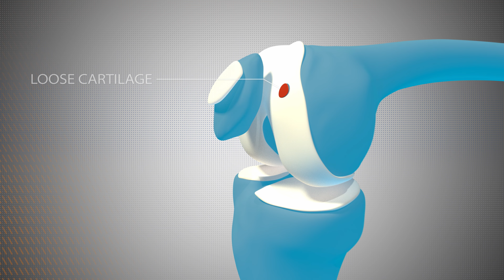Amazing Athletes l Grant Holloway: Member Team USA & UF Health Patient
The world’s top athletes are built to strive for greatness — to not just settle for a good performance. Like Olympian and UF alumnus Grant Holloway, they clear every hurdle set before them. UF Health is built from that same DNA. We are here to proudly champion their health as the newest member of the U.S. Olympic & Paralympic Medical Network, providing elite athletes access to the same world-class health care available to you and your family every day.

HumanProgress.UFHealth.Org/Grant